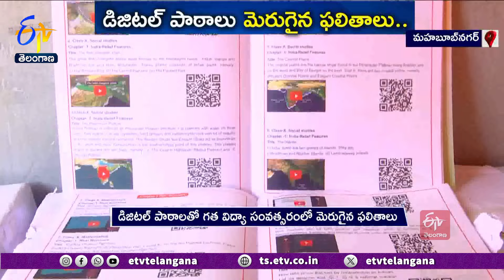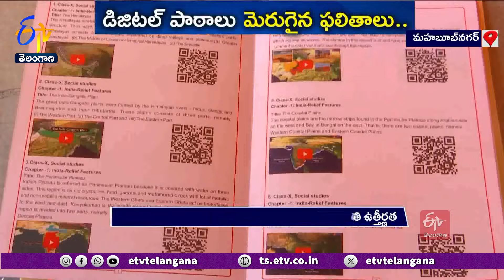Digital Study Material For 10th Class Students | Mahbubnagar | డిజిటల్‌ స్టడీమెటీరియల్ పంపిణీ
చదివినంత మాత్రాన.. అన్నీ అర్థం కావు. చూసి, విని, అర్థం చేసుకుంటే బాగా బోధపడతాయి. విద్యార్థుల కోసం మహబూబ్ నగర్ ఎమ్మెల్యే యెన్నం శ్రీనివాస్ రెడ్డి... మంచి ప్రయత్నానికి శ్రీకారం చుట్టారు. గతేడాది తన నియోజకవర్గంలోని పదో తరగతి విద్యార్థులకు ఆయన పంపిణీ చేసిన డిజిటల్ కంటెంట్ స్డడీ మెటిరీయల్. సత్ఫాలితాలను ఇచ్చింది. అంతకు ముందు 66.29గా ఉన్న పదోతరగతి ఉత్తీర్ణత శాతం... 2023-24 విద్యా సంవత్సరంలో 89.51 శాతంగా నమోదైంది. ఈ ఏడాది కూడా డిజిటల్ కంటెంట్ మెటీరియల్ అందించాలని విద్యార్థులు కోరుతున్నారు